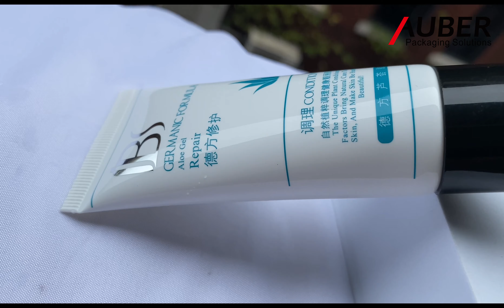Auber 2oz Round Pump Tube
We have a varity of Pump Tubes for your choice, this is one example. It's with the black pump and cover, and we can customize their colors in different colors per your request. This pump style is suitable for Diameter30mm tube, and it's in good quality per we tested. One of the feature of the airless pump tube is that it can pump out the inside air and stop the fresh air come inside.

Auber packaging
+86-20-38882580